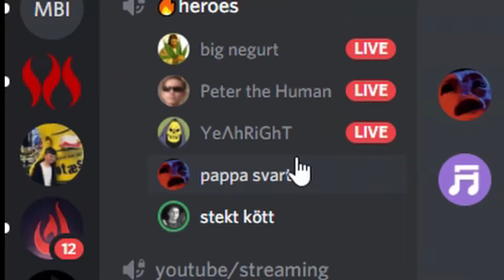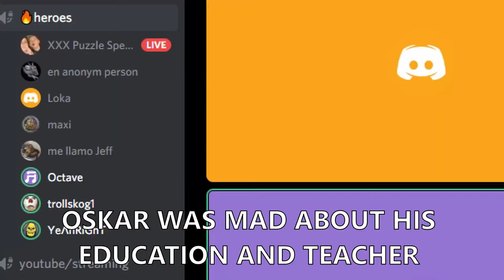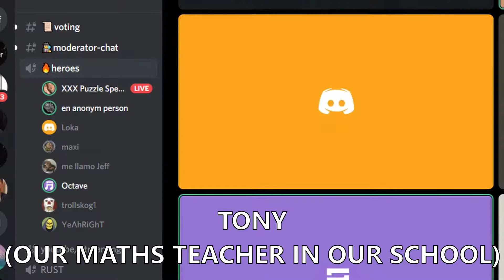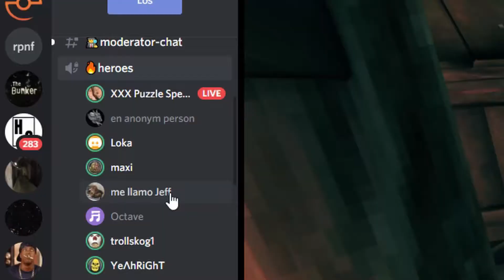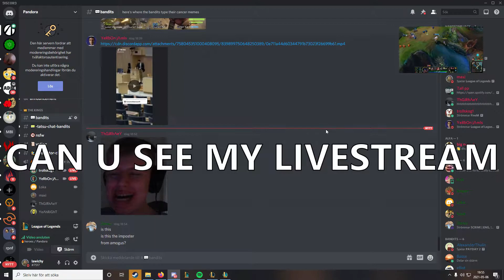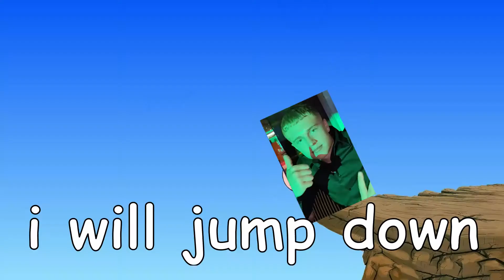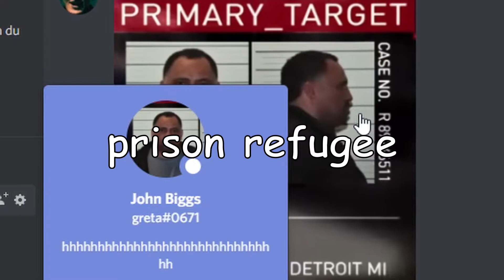Funny moments volume 2 + RAGE